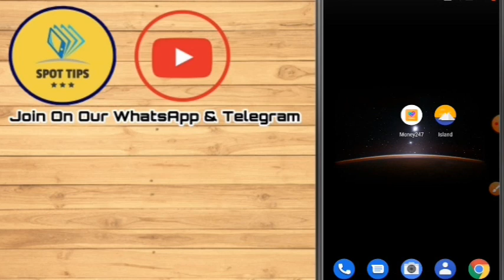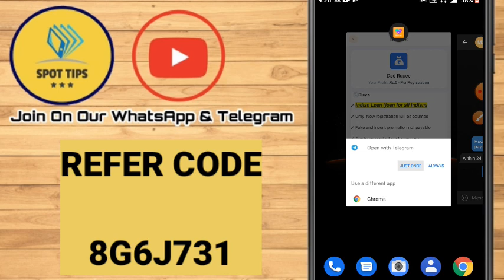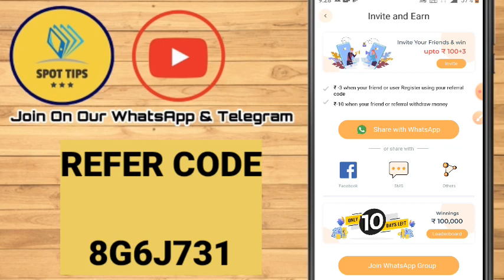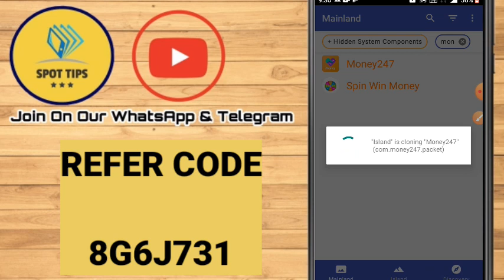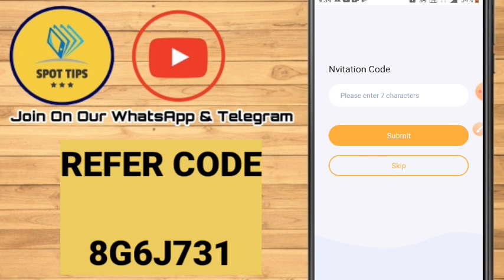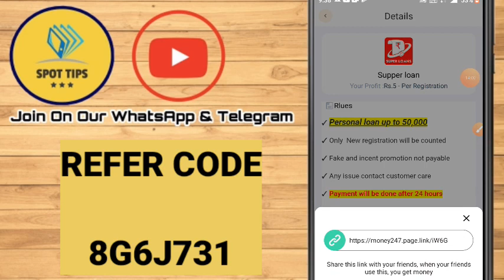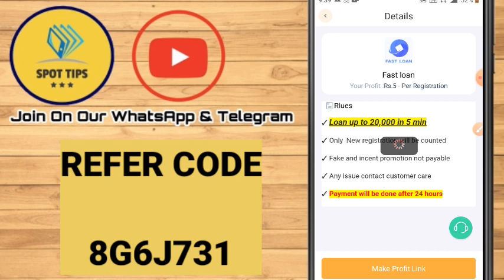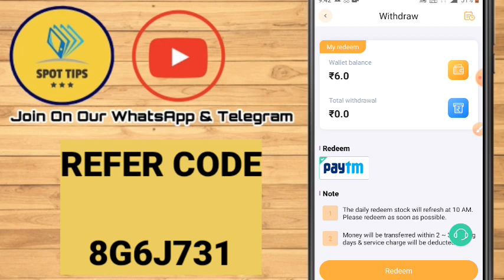New money Making application | Self Earnings app| Money247 | Spot Tips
⚠️ PAYMENT STOPPED⚠️

☢️Video Elements

SPOT TIPS

Join Our Whatsapp Group & Telegram For Any Doubt

എല്ലാ ഓഫറുകളും ആദ്യം whatsapp & Telegram ൽ ആയിരിക്കും ഇടുക

We Provide you Through the Channel :-

⚠️Money Making

Dont Waste Time